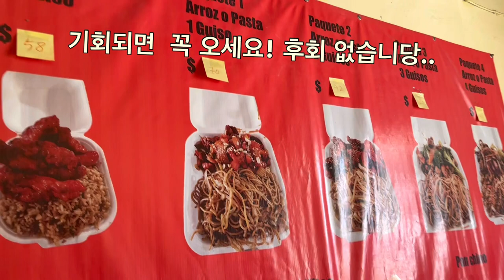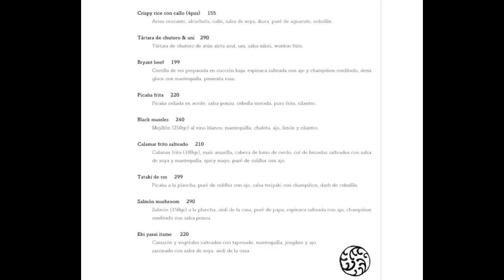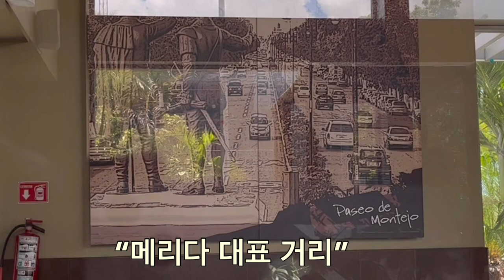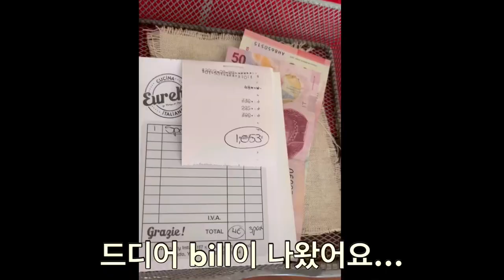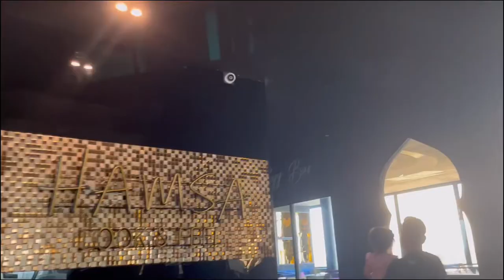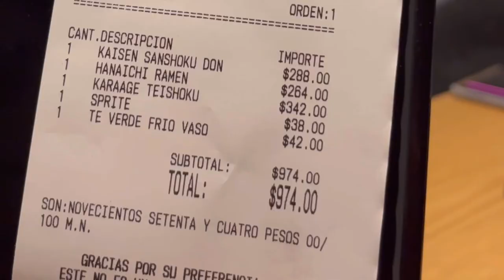여행은…식도락! 메리다 short trip 타코 빠진 맛집 여행기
안녕하세요~ 리제맘이예요.
멕시코 살면서 네다섯번 가본 메리다... 나름 좋아하는 음식,
추천하는 식당들이 있답니다~!
함께 가보실까요...🤗

*자막 자동 설정되어 있어요. 혹시 안나오면 cc 버튼 눌러주세용~